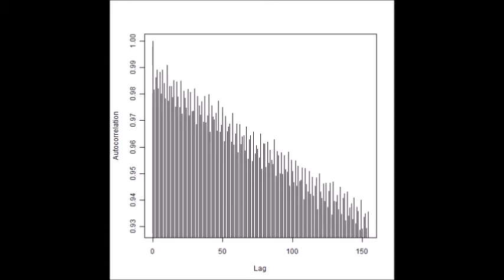超音波（キャビテーションと音響流）の測定解析評価技術